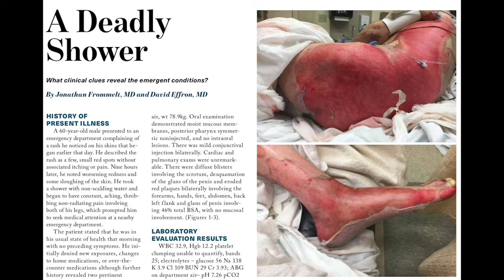Hippo Education EPM June 2020: A Deadly Shower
The Hippo Education team looks at this June EPM 2020 story when a simple shower becomes a potentially fatal situation.